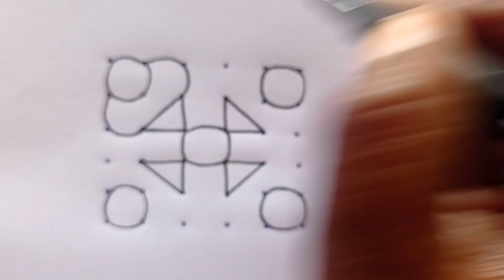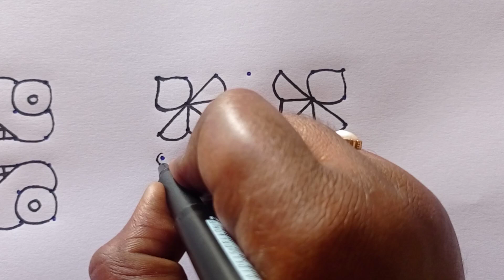festival special rangoli designs 🌷 6×6,7×7 dots kolams🌷simple rangoli designs 🌷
different kolams
special rangoli
festival muggulu
dasara muggulu
creative rangoli
simple muggulu
easy rangoli designs
kolam rangoli
muggulu designs